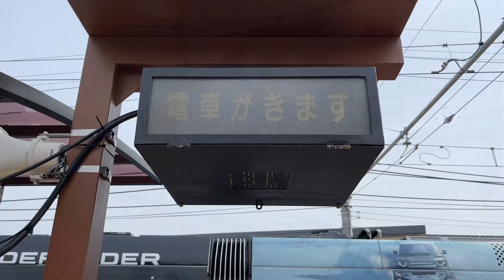広島電鉄路面電車 2024.04.04 宮島ボートレース場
【宮島ボートレース場：みやじまぼーとれーすじょう】です。先週土曜日撮影しました。そろそろ完成かと思いましたがもう少し。屋根の形とホームの土台ができていました。どんな感じになるのか楽しみです。今までは段差もありましたが、バリアフリー対応になると思われます。
この臨時のガレージのような屋根と電車接近版も良い感じですが…